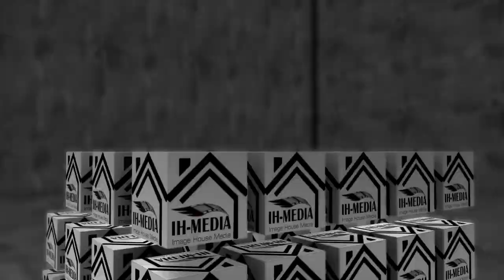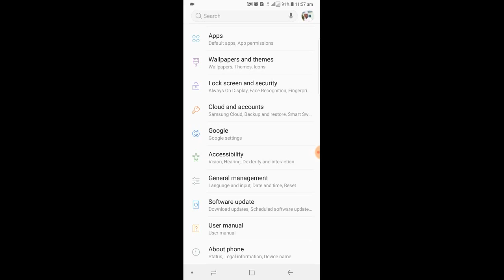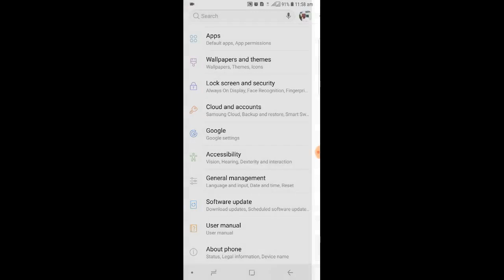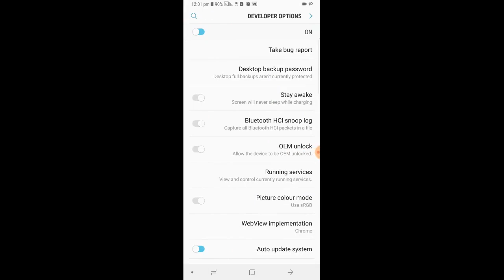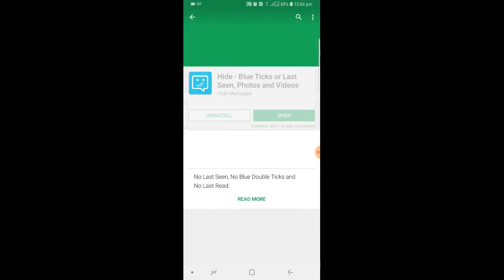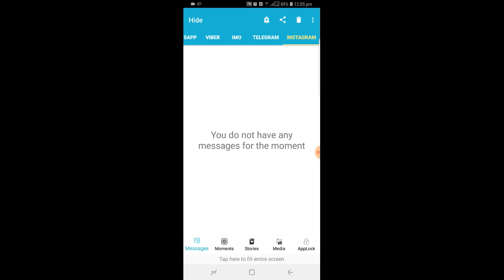IH MEDIA Lesson 1 Sabon salo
Wannan Darasi yana dauke da bayanin yadda ake hidding a online a media chats (Whatapp, Viver, Messenger, Instagram da Telegram) da kuma yadda ake sauya icons na waya daga dama zuwa hagu domin amfanin masu aiki da Hagu (lefty).